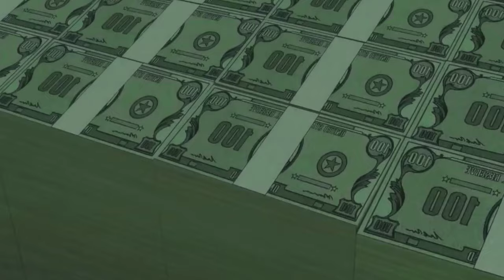Batman: The Long Halloween, Part One - Official Exclusive Trailer (2021) Jensen Ackles, Naya Rivera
Produced by Warner Bros. Animation, DC and Warner Bros. Home Entertainment. Inspired by the iconic mid-1990s DC story from Jeph Loeb and Tim Sale, Batman: The Long Halloween, Part One begins as a brutal murder on Halloween prompts Gotham's young vigilante, the Batman, to form a pact with the city's only two uncorrupt lawmen (Police Captain James Gordan and District Attorney Harvey Dent) in order to take down The Roman, head of the notorious and powerful Falcone Crime Family. But when more deaths occur on Thanksgiving and Christmas, it becomes clear that, instead of ordinary gang violence, they're also dealing with a serial killer - the identity of whom, with each conflicting clue, grows harder to discern. Few cases have ever tested the wits of the World's Greatest Detective like the mystery behind the Holiday Killer.

Lauded for his performance as Red Hood/Jason Todd in 2010's Batman Under the Red Hood, Jensen Ackles (Supernatural, Smallville) returns to the DC Universe Movies as the title character of Batman/Bruce Wayne.

The late Naya Rivera (Glee), who passed away in 2020, gives one of her final performances as Catwoman/Selina Kyle. The all-star cast includes Josh Duhamel (Transformers, Las Vegas) as Harvey Dent, Billy Burke (Twilight, Revolution, Zoo) as James Gordon, Titus Welliver (Bosch, Deadwood, The Town) as Carmine Falcone, David Dastmalchian (The Suicide Squad, Ant-Man, Dune, The Dark Knight) as Calendar Man, Troy Baker (The Last of Us, Batman: Arkham Knight) as Joker, Amy Landecker (Your Honor, Transparent) as Barbara Gordon, Julie Nathanson (Call of Duty: Black Ops Cold War, Suicide Squad: Hell To Pay) as Gilda Dent, Jack Quaid (The Boys, The Hunger Games) as Alberto, Fred Tatasciore (American Dad!, Family Guy) as Solomon Grundy and Alastair Duncan (The Batman, Batman Unlimited franchise) as Alfred. Additional voices provided by Frances Callier, Greg Chun, Gary Leroi Gray and Jim Pirri.

Chris Palmer (Superman: Man of Tomorrow) directs Batman: The Long Halloween, Part One from a screenplay by Tim Sheridan (Reign of the Supermen, Superman: Man of Tomorrow). Producers are Jim Krieg (Batman: Gotham by Gaslight) and Kimberly S. Moreau (Batman vs. Teenage Mutant Ninja Turtles). Butch Lukic (Justice Society: World War II, Superman: Man of Tomorrow) is Supervising Producer. Executive Producer is Michael Uslan. Sam Register is Executive Producer.